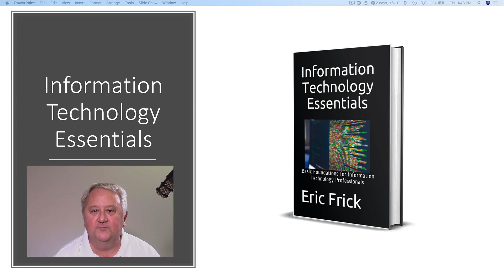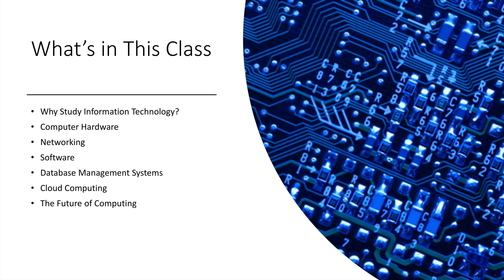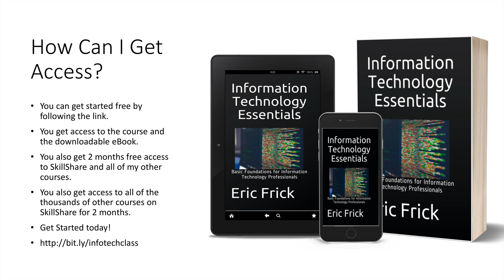Information Technology Essentials Class -- Free Access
This course is designed to be a survey of the significant topics of Information Systems. The material covers major topics that drive computing and information technology today. The course is broken down into sections that cover a survey of topics of information systems. These topic include:

• A basic introduction to computer hardware
• How computer networks function including the Internet
• How software is built in the industry today
• An overview of mobile computing
• Cloud computing and the services that are offered by the leading vendors on the market today
• Computer security and
• The future of computing

This course is designed for anyone who wants to have more information about the Information Technology field and is ideal for someone just getting started. The course will give you a solid understanding of many of the concepts that drive one of the most critical industries in today's world.